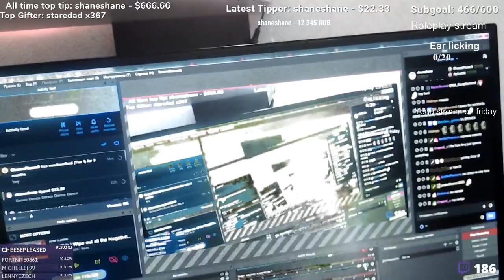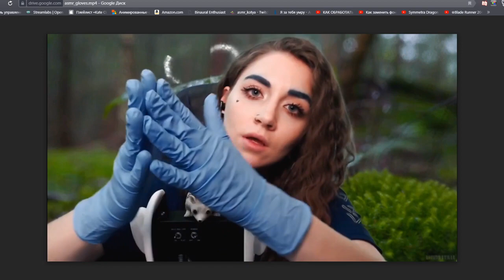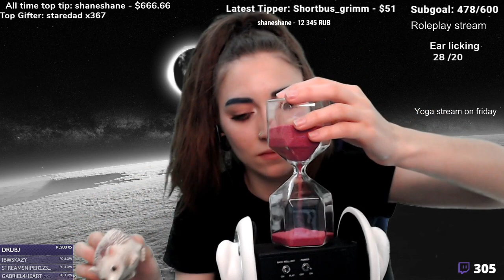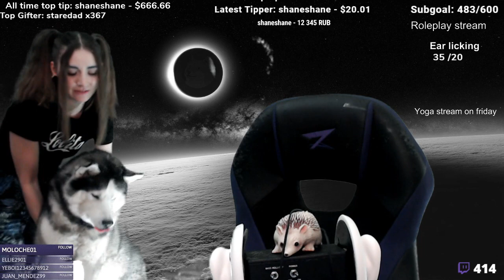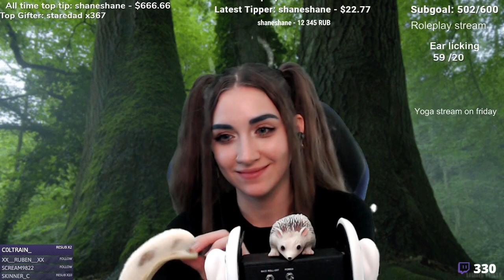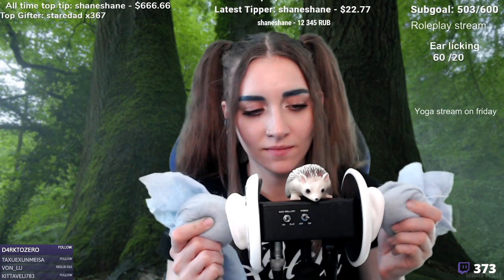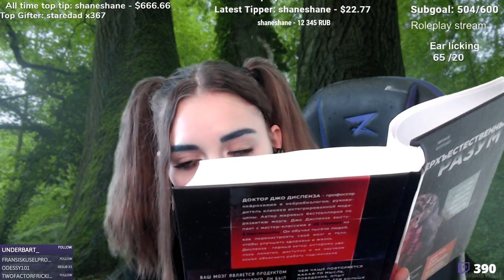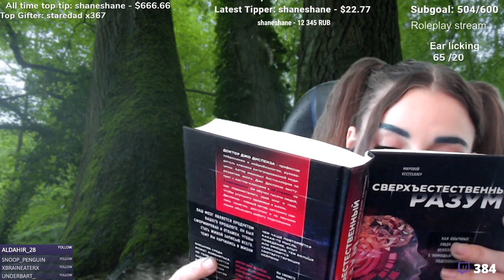rerun💙next stream at 00:30 by MSK💙new video on !YT❤️ASMR🎧💤💙Котятерапия